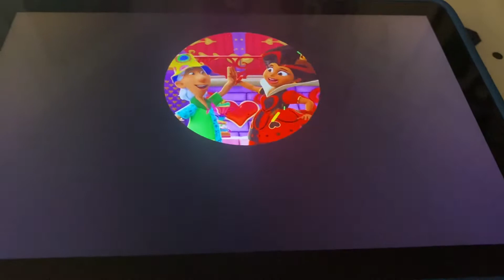A Royally Mad Tea Party | Alice's Wonderland Bakery (season 1 episode 13)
The Queen Of Hearts and Dad Hatter throw a royally mad tea party together!

Episode: A Royally Mad Tea Party